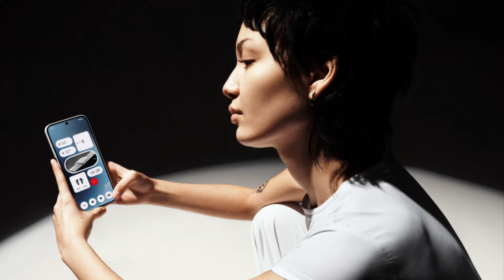Nothing Phone 2a review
Nothing phone 2a full review || nothing phone 2a specifications || nothing phone 2a full review || nothing phone 2a all specifications 2024